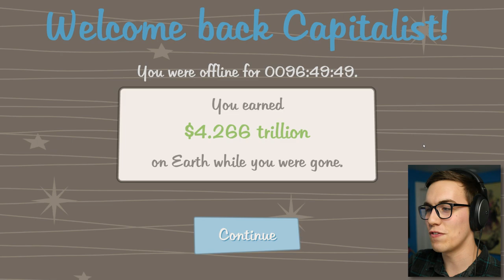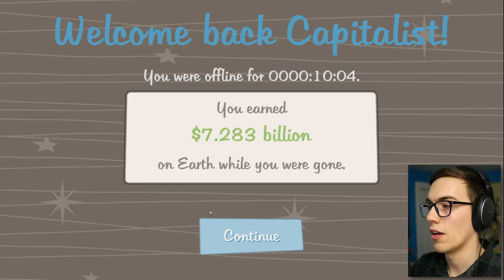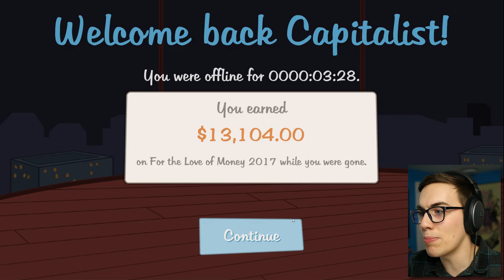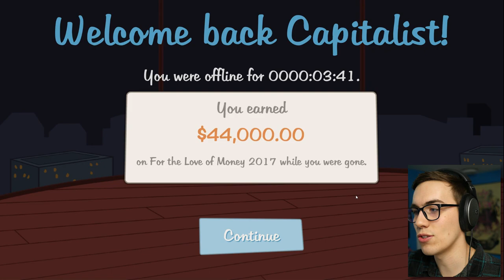MAKING LOVE - Adventure Capitalist #2 (Valentines Day Event)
Time to make some love with the Adventure Capitalist Valentines event! Chocolates, TV dinners, and unicorns. CAN'T GO WRONG.